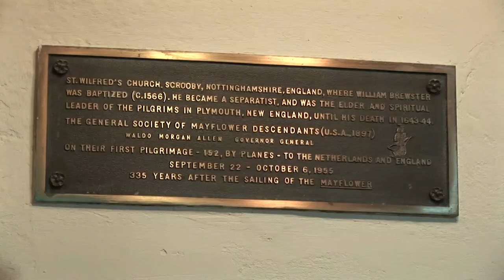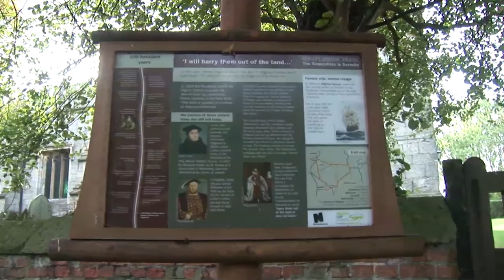Father Bush Discovers the Pilgrim Fathers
What is the American Thanksgiving all about?  Joined by Andre Brousseau, Father Bush travels to Scrooby in Nottinghamshire to discover the origins of the Pilgrim Fathers.  They heard all about Richard Clyfton and in particular, William Brewster who, with other Separatist "trouble-makers" sailed on the Mayflower to found the second successful colony in the New World.  1080p High Definition Video.  Free to download.  No attribution necessary.